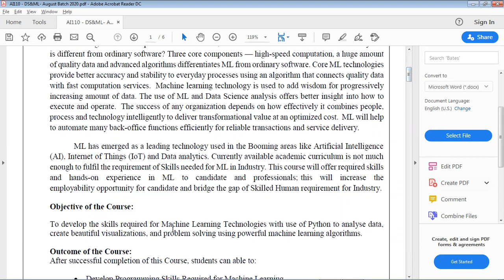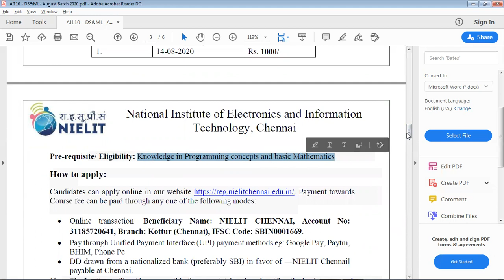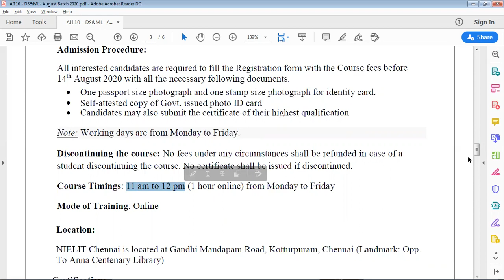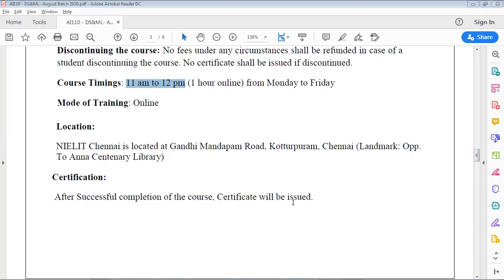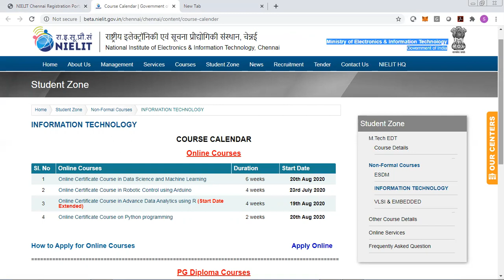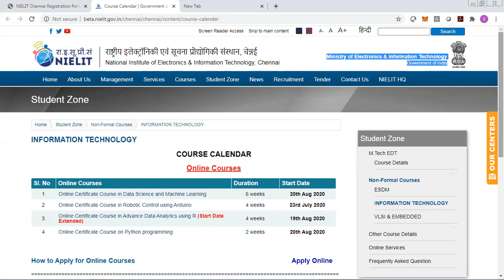Datascience Certificate course in Data Science and Machine learning by NIELIT Chennai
The course is useful for people who want to switch career in Data Science and Machine Learning. Its also for those people who want to learn Python Programming,Data Science, Machine Learning  and for fresh candidates from BE, B-Tech, MCA, MSC ( CS, IT, Electronics, Electronics and Telecommunication)

Do join course, utilize time. Share the video to friends, to grab opportunity.